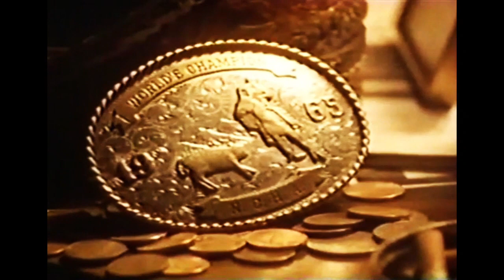DAVID LYNN JONES featuring WAYLON JENNINGS - High Ridin' Heroes (Official Music Video restored)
"High Ridin' Heroes"
featuring Waylon Jennings

written by David Lynn Jones
produced by Richie Albright, David Lynn Jones & Mick Ronson

The second single from the Mercury Records album "Hard Times on Easy Street".

The song reached number 14 on the Billboard Hot Country Singles & Tracks chart in 1988.